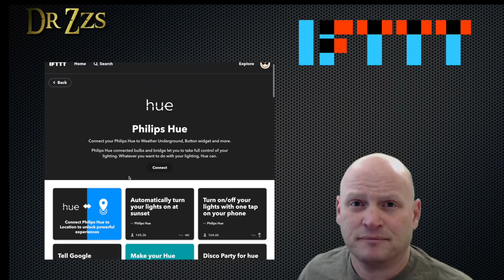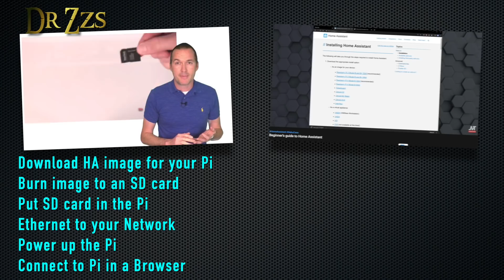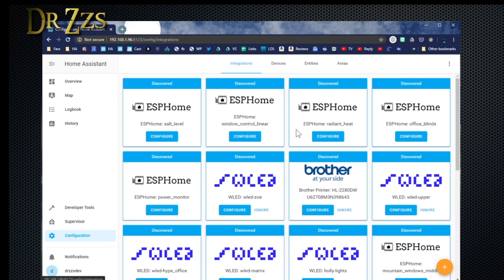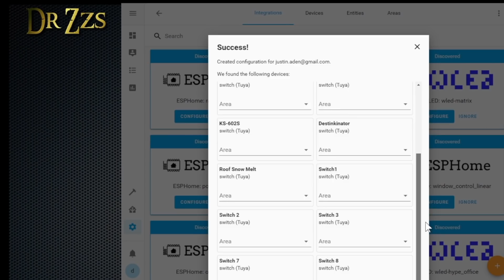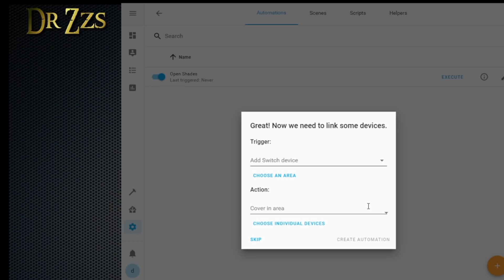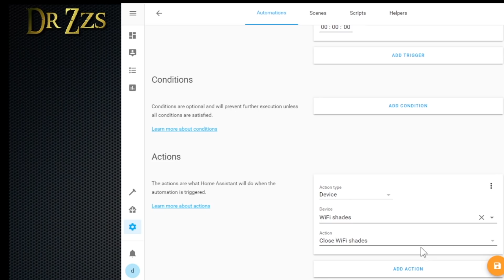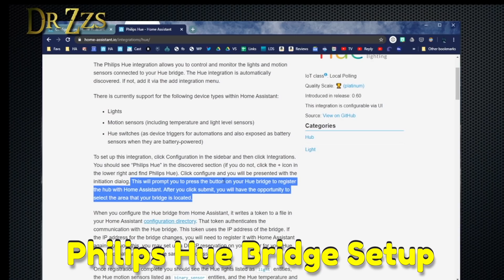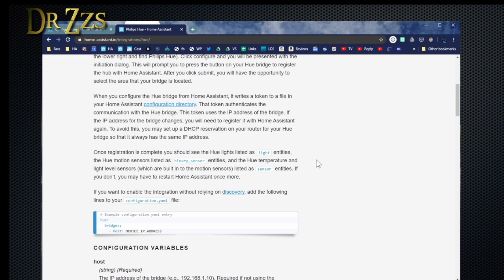Home Assistant Tuya Integration to Rescue Paul Hibbert from IFTTT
Getting Started with Home Assistant without Editing Configuration Files.